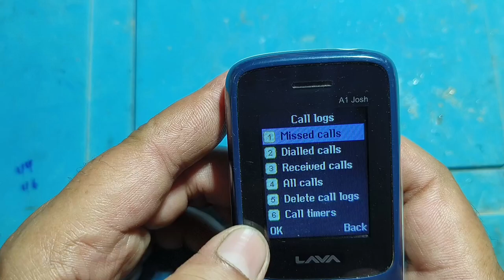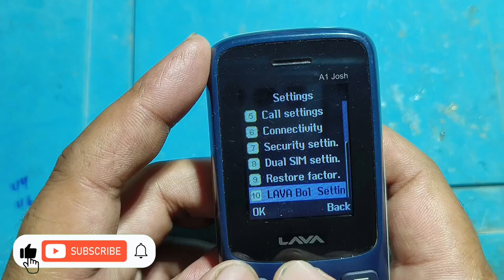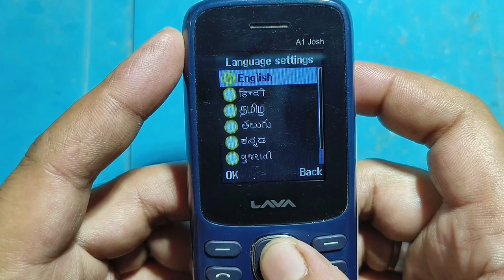Lava A1 Fixed Dial Number Only Problem China Keypad Mobile Fixed Dial Number Only Solution